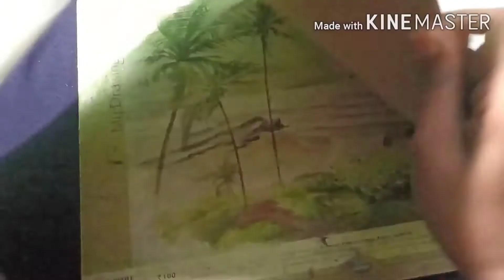A poor sick & hungry girl Sketch painting | Sub- Hungry | by-Pratima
I think helpful to you 😊

stay safe

stay happy ❤️